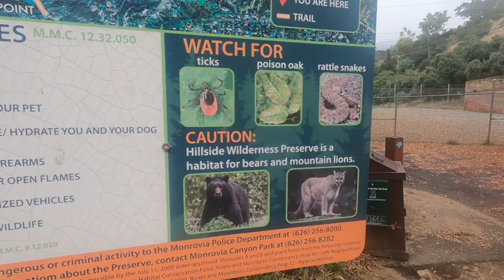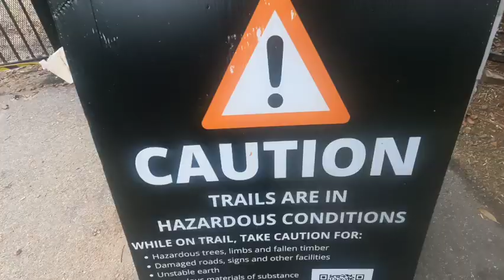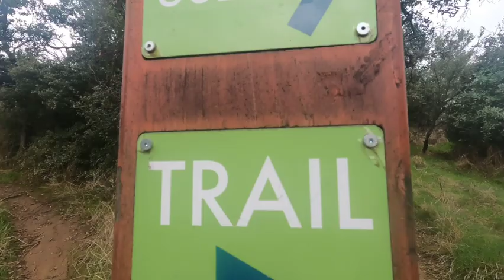Lower Clamshell Hike with Mikayla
Monrovia, lower clamshell trail hike, starting at the Cloverfield trail entrance.

With Jon & Sachiko Pedder and Mikayla Wang, The Pedders